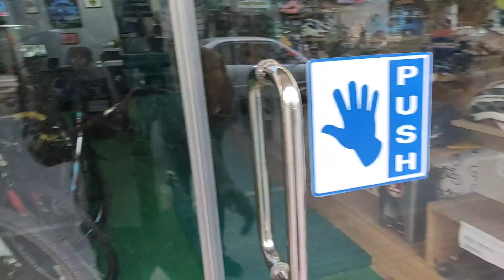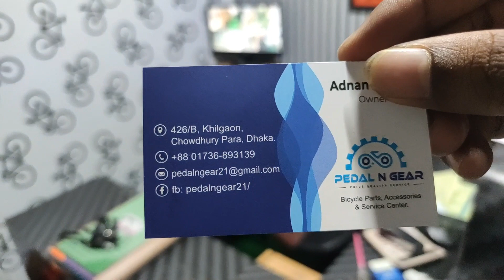shimano MT 200 ওয়েল ব্রেক কিনতে Pedal N Gear এ গেলাম | Shimano oil brake price in bd || shimano M447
Welcome to " TECH BAKHTIAR " 2nd YouTube channel. My Name Is MD. BAKHTIAR ZAMAN . I am 22 Years Old. I Love To Making Videos About COMPUTER, MOBILE FILMING , EDITING TUTORIAL , APP REVIEW , TECH VIDEO Etc Whatever I Could Catch On My Camera That I Can Share With You Guys . I Love To Vlog My Full Life Cause Only Video Can Save My Childhood memories Properly. Inn Shaa Allah One Day I Will Achieve My Dream (50K Sub )

Channel Tags :
TECH BAKHTIAR | ANK BAKHTIAR ZAMAN SOJIB | STUNT VLOG | STUNT TIUTRIAL | FUNNY VIDEO |ANK BAKHTIAR ZAMAN SOJIB | STUNT VLOG | STUNT TIUTRIAL | FUNNY VIDEO |